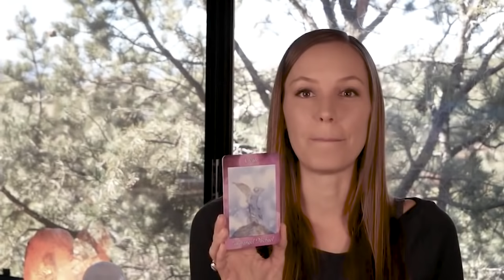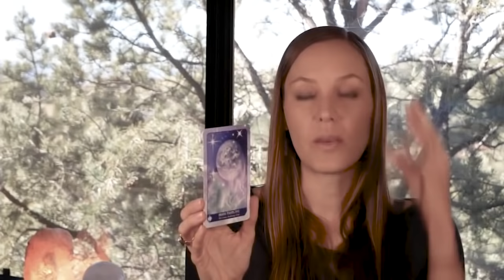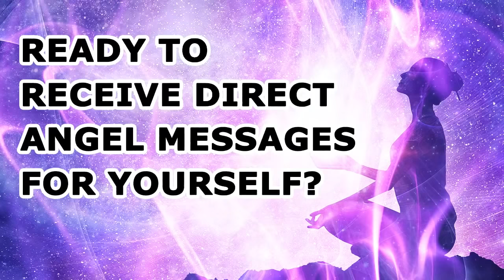Your Angel Message for the New Year! (Angel Card Reading)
Hear the message from the Angels meant to find you now in this New Year Angel Card Reading. ✨🙏💫

We're in a powerful time of transition... Learn how to claim the many opportunities available for you in this New Year!

Learn to accurately receive Angel Messages for yourself in my Angel Intuition Course...

Get a FREE Angel Message to support you in making the most of the energies this week here:

Have a wonderful right and now... And an empowered and beautiful week!

With love and bright blessings,

Melanie